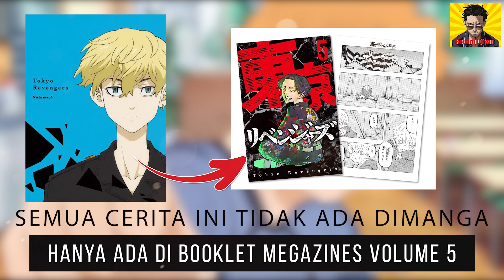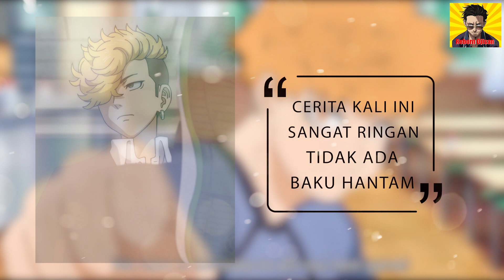BAJI CHIFUYU PEKE J! TOKYO REVENGERS SPESIAL CHAPTER VOLUME 5! KISAH MASA KECIL BAJI DAN CHIFUYU!!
TERANO BANGKIT KEMBALI!!! RONDE KE 2 DIMULAI!! TOKYO REVENGERS CHAPTER 230 OFFICIAL LEAK!

TOKYO REVENGERS CHAPTER 231 232 LEAK

TERANO VS SENJU ROUND 2

Backsongs by Kijugo

muse asia Tokyo Revengers live full movie Tokyo Revengers openingTokyo Revengers live action trailerTokyo Revengers trailer animeTokyo Revengers